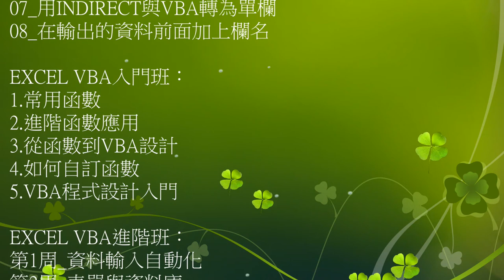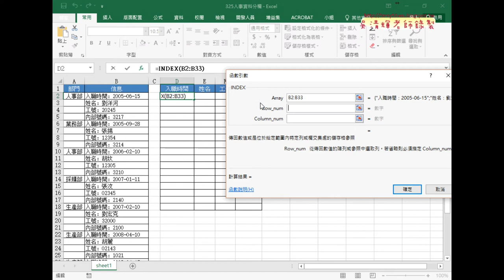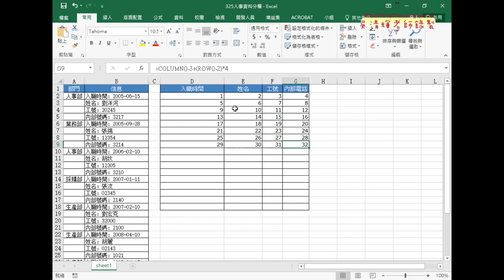01 範例人事分欄